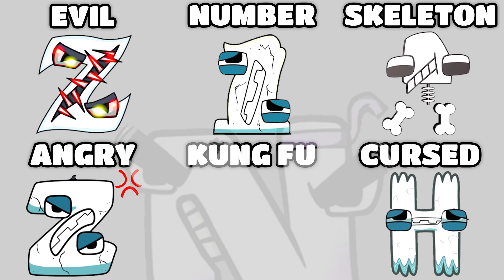Alphabet Lore But Everyone Is ALL Different Versions 4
When creating such videos I use free images and free to use green screen videos with different charatcers, edit them with Adobe Premiere Pro & Adobe Photoshop for creation new kind of sound and visual variations and effects.